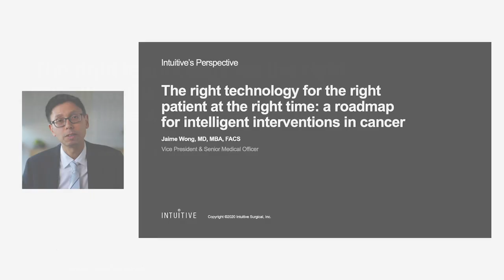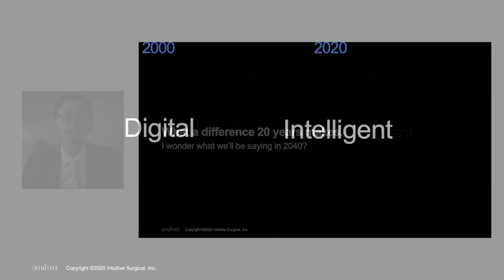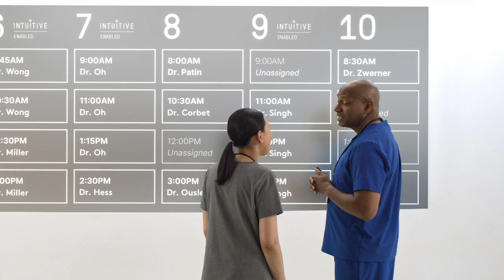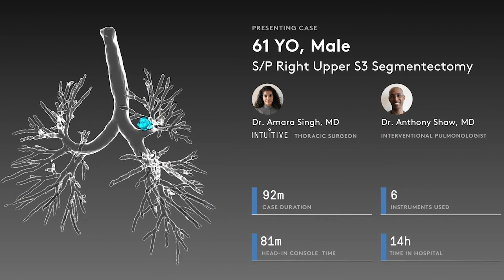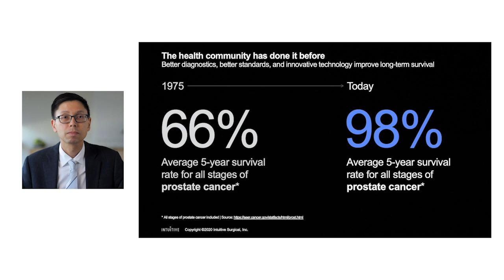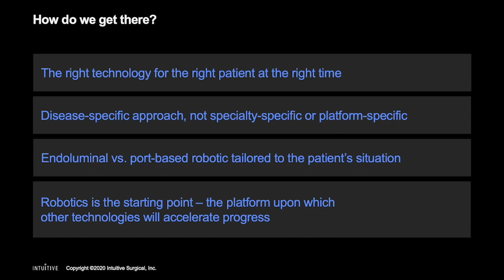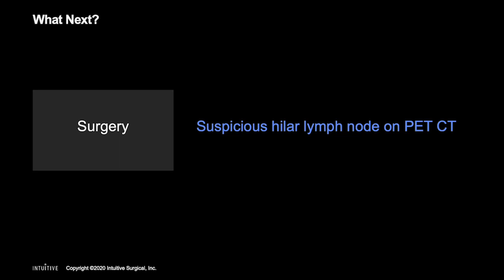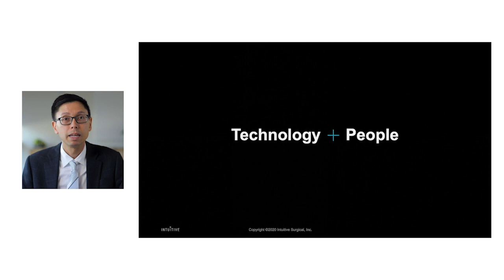Plenary 1: ION Robot (Intuitive Surgical)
Dr. Jaime Wong

* This presentation was originally broadcast at the 2020 World Robotic Symposium hosted by the Society of Robotic Surgery.